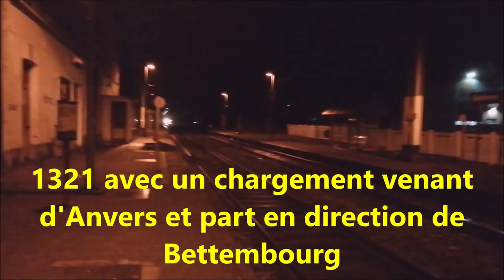1344 et 1321 en gare d'Yvoir et de Gedinne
Pour cette nouvelle vidéo, voici quelques trains de marchandises en passage en gare d'Yvoir et de Gedinne ce vendredi 13 décembre.
dans cette vidéo, vous retrouvez :
- 1344 avec citernes venant de Bettembourg et part en direction de Feluy
- 1321 avec wagons plats venant d'Anvers et part vers Bettembourg